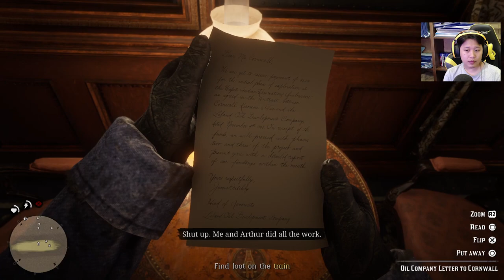Red Dead Redemption 2 #2: Băng Tình Anh Em Đi Cướp Tàu Hỏa | Việt Vũ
Red Dead Redemption II (Gọi tắt là RDRII) là một tựa game thế giới mở với cốt truyện rất phong phú và đa dạng. Tất cả các yếu tố từ mối quan hệ, tính cách, ngoại hình và phản ứng thế giới với bạn sẽ do chính bạn lựa chọn. Việc của bạn trong tựa game là bám theo cốt truyện, hoàn thành các nhiệm vụ đã đề ra, trải nghiệm tất cả các hoạt động trong và loài lề của cốt truyện để khám phá một Miền Tây Hoang Dã của xứ cờ hoa (GameK).

Tôi là Việt Vũ, tôi thích chơi game và chia sẻ nó với mọi người.